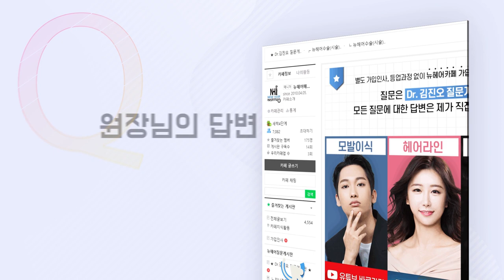프로페시아, 아보다트 승인받은 나라 - 뉴헤어 I 탈모치료